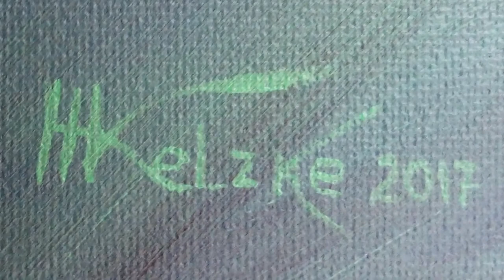Golden Time Talent | 22 Season | Helen Kelzke | GT22-1533-7151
Имя участника или коллектив: Helen Kelzke

Страна: Russia

Название конкурсной работы: Изобилие

Размеры работы: 50см.*70см.

Материал исполнения: Холст на подрамнике, акрил

Технология изготовления: Смешанная техника, кисть, мастихин

История создания работы: Эта картина написана в Австралии под впечатлением одной поездки на ежегодный фестиваль тюльпанов.
Оказалось, что тюльпаны не успели расцвести, а праздник уже начался, сотни людей приехали посмотреть на тюльпанное чудо. Нам пришлось вернуться, но обратная дорога оказалась настолько увлекательной и необычной, словно природа извинялась за тщетную надежду увидеть тюльпанное многоцветье, что на обратном пути мы останавливались ,восхищаясь необычными красочными цветами на деревьях. Казалось ,что такого не может быть! Изобилие ярких красок вокруг потрясли меня настолько,что это буйство цвета,энергии радости ,счастья и мощной силы природы вечером органично перешло на холст.

Номинация: Интерьерная живопись

22 Season

Участие в других конкурсах и фестивалях / творческие достижения: Первые мои картины появились в Австралии, где я прожила 1.5 года.
Творила под именем Helen Kelzke, так как моим вдохновителем был мой партнёр певец и композитор Hagen Kelzke.
Все мои первые картины остались в Австралии, после того как я вернулась в Россию, но тот заряд, который я получила в этой удивительной, вдохновляющей стране остался во мне до сих пор.
Сохранила и псевдоним Helen Kelzke.